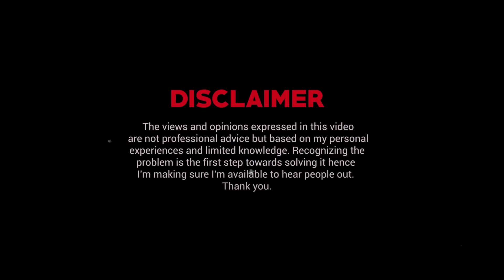Toxic Relationship and Regret | Ask Ganjiswag #103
Question:
00:00 - Intro
04:24 - Toxic Relationship and Regret.
09:53 - The Career Triangle.
17:11 - Thank you Junaid Bhai.
49:04 - The Patrons Question
01:00:21 - Outro

You can now also get memberships to my YouTube channel ( @GanjiSwag   )